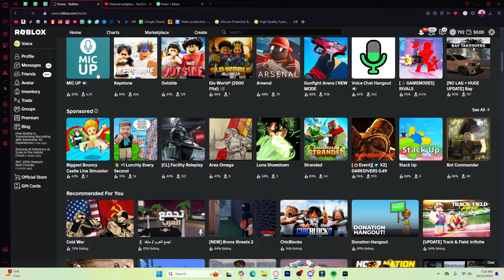TROLLING AS SPONGEBOB AND PATRCIK IN ROBLOX VOICE CHAT